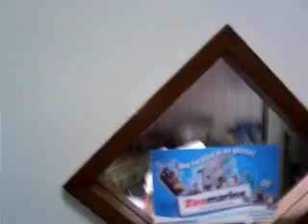el bar de la lokura en roma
mi compgna di lavoro